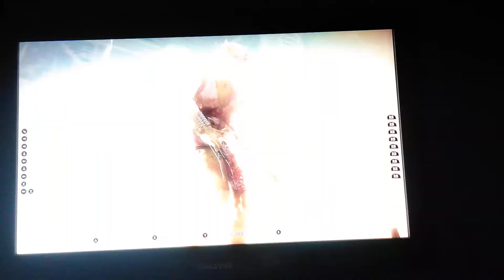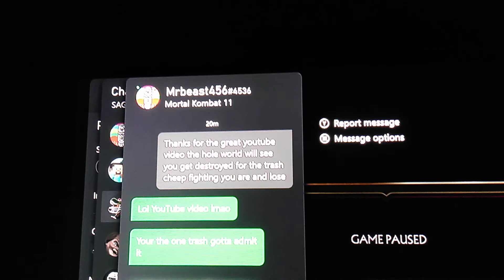MK11 I Destroy trash cuz I am robocop I'm her to clean out the trash 77/100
I do not on the rights to the music but it was needed for this video and know that in all my videos rapper means fighter and all my videos are me winning against cheap ass opponents who want to be cheap and sit in the back and try to throw stuff at me or grab me to death this is what happens now the world could see how trash you really are dax tom McDonald the goat 🐐🐐🐐 go get on the wagon if u haven't heard of DAX this man is a amazing artists and most of the people are sleeping on this man you need to wake up and listen to some real music